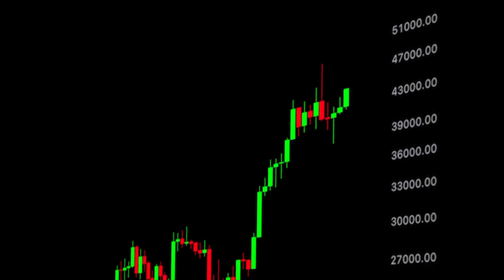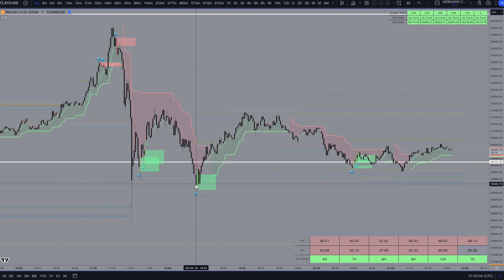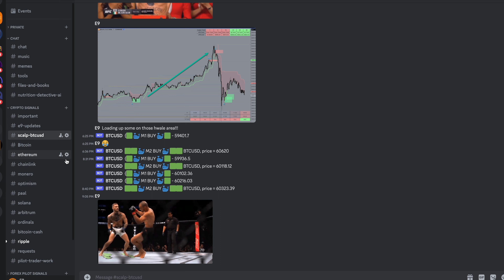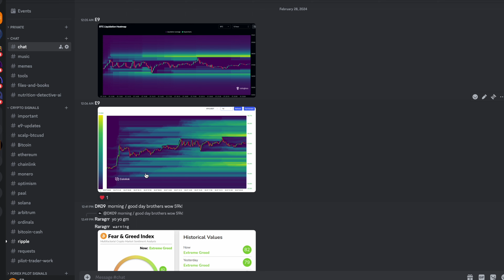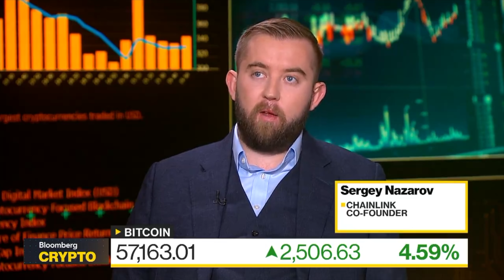E9 UPDATES: BTC 64K / Discord overview